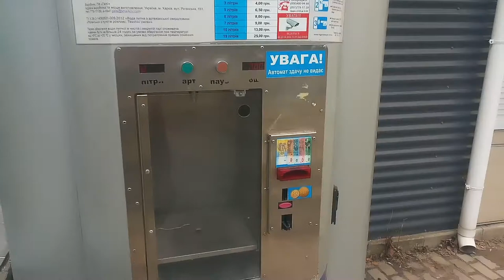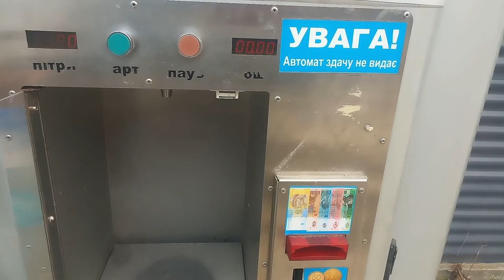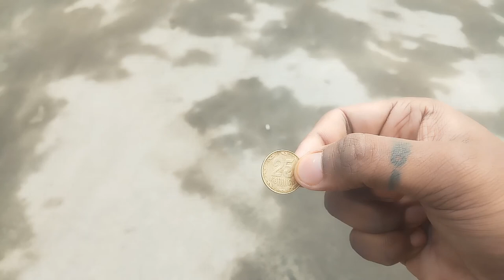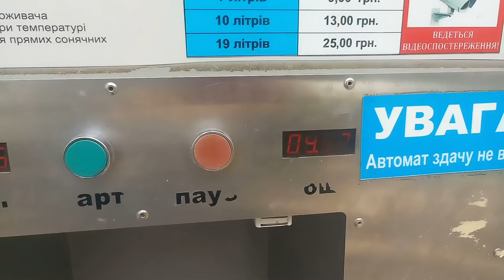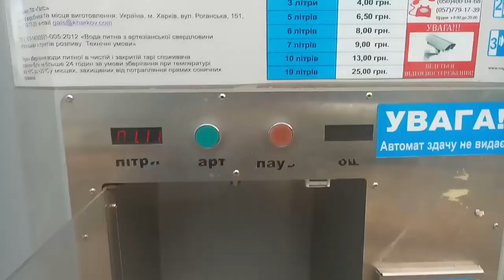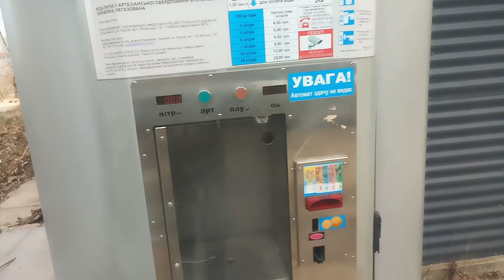why we buy water from watervending machine in ukraine//ଆମେ କାହିଁକି ପାଣି ମେସିନରୁ ପାଣି ଆଣୁ//odia vlogs